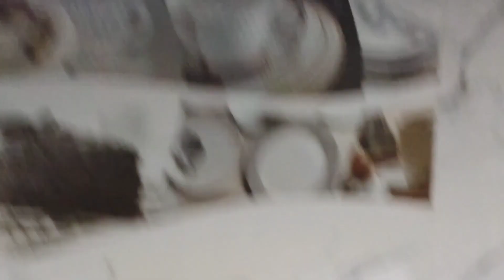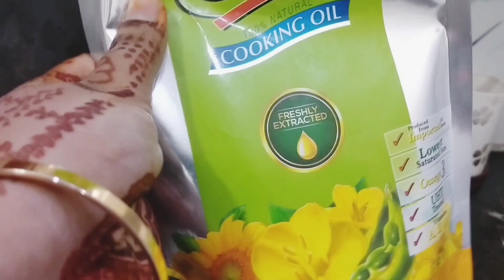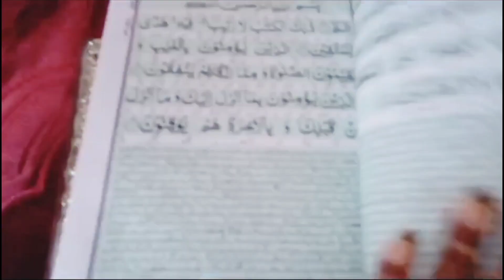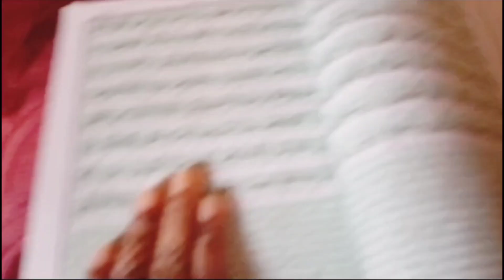Alhumdulillah 3rd Roza ! full routine ❤️